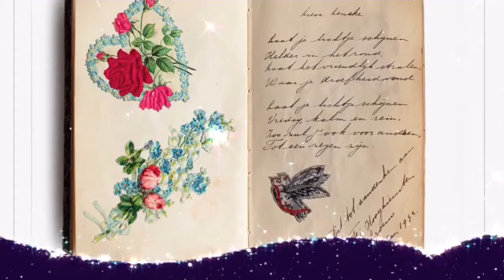10 tips for a tidy home / 10 ιδέες για τακτοποιημένο σπίτι | Katerina’s diaries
Τραγούδια που χρησιμοποιήθηκαν:
Time to move| Veshza-Topic
I don’t get the lesson| Ziv Grinberg
Fantastico| Ziv Moran-Topic
Freerolling| T. Bless and the Professionals
Mayhem| Ian Post-Topic